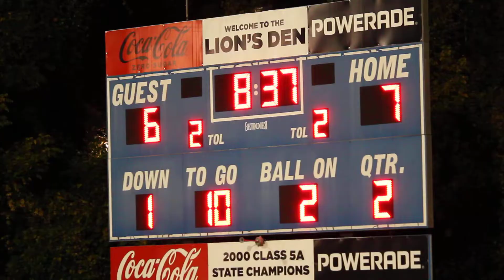East Ridge vs Red Bank Pt 1 (FULL GAME) 10/7/22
Here are the first half highlights from the matchup between currently undefeated Red Bank Lions and the 1-6 East Ridge Pioneers.

The game would be a close contest but ultimately end with the Lions pulling out a 21-12 victory.